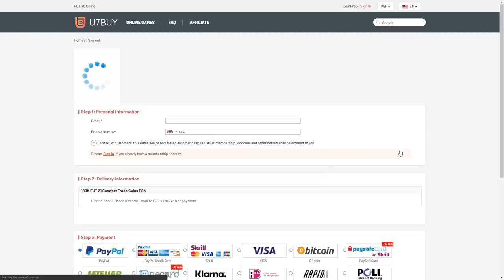THIS IS WHAT I GOT IN 25x 92+ FUTTIES PLAYER PICKS! FIFA21 ULTIMATE TEAM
Fifa 21, Ultimate team, FUTTIES, 92+ Player Pick, SBC, Upgrade, Pack, Pack Opening